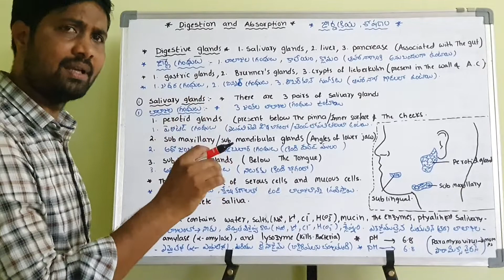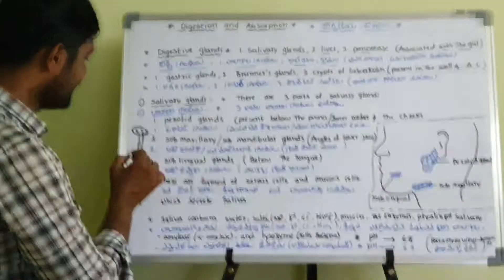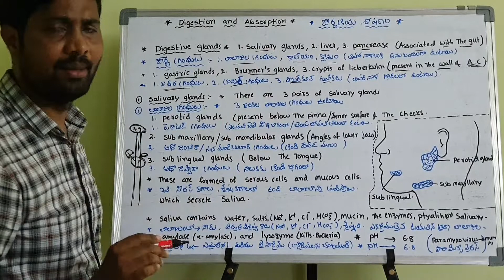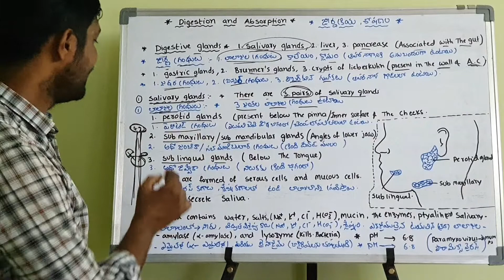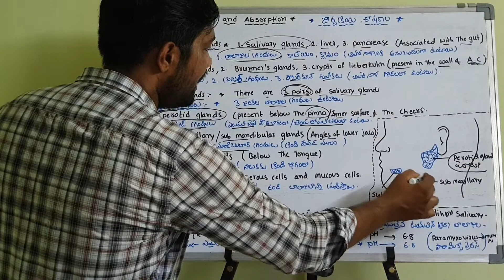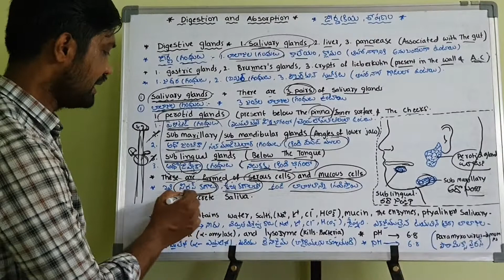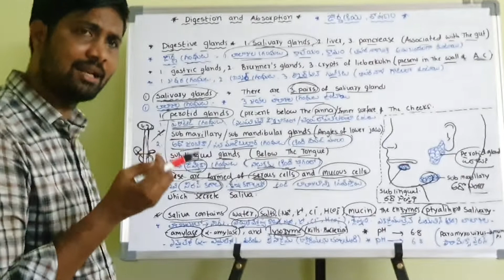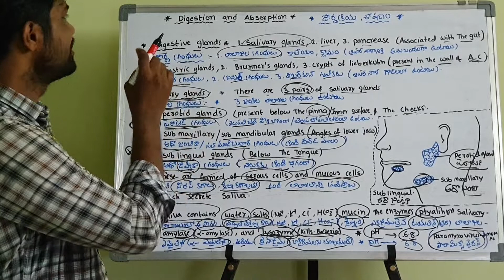Salivary glands | లాలాజల గ్రంధులు |Digestive glands | Digestion and Absorption | Class 10